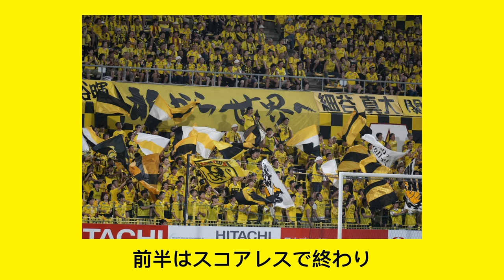【柏レイソル】勝利の兆し 次戦への期待を高めた引き分け｜G大阪戦｜2024/8/11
コメント欄で皆さんのベストイレブン選手を教えていただければ！

00:00 OPENNING
01:18 相手は？
01:52 インタビュー
07:27 入場
10:47 キックオフ
12:18 試合終了